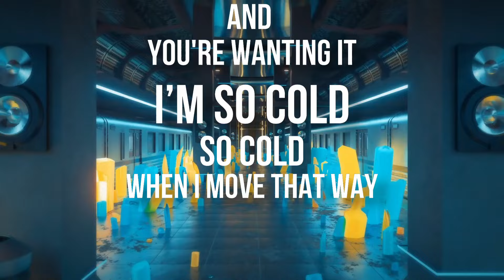K/DA - POP/STARS 「Male Cover」【ft. @Johnnyray @Hyurno @willstetson @_Hiragaa 】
The 6th and actually final cover from our boyband cover series of all K/DA's songs!
I hope you enjoy the song and all the vocals provided by Johnny, Hyu, Will Stetson and HIRAGA.

Typography: Ya boi himself

Lyrics:
[Intro: HIRAGA & All]
You know who it is, coming 'round again
You want a dose of this right now
It’s K/DA, uh!

[Verse 1: HIRAGA & Johnny]
I'm a goddess with a blade
소리쳐봐 내 이름
잊지 못하게 loud, loud, loud, loud
I could take it to the top
절대 멈추지 못해
내가 끝내주는 bad boy, boy, boy
And when I start to talk like that (Talk like that)
I’m a picture-perfect face with that wild in my veins
You can hear it in my growl, growl, growl, growl
(hiraga layer “growl with a crescendo in growls)

[Pre-Chorus: Will Stetson]
So keep your eyes on me now
무엇을 보든 좋아할 거야
닿을 수 없는 level
나와 대결 원한 널 확신해
We got it all in our hands now
We're so tough, not scared to show you up
Can you feel the rush now?

[Chorus: Will Stetson & All]
They could try it, but we're gonna wear the crown
You could go another round
Round, round, round, round, round, round
We go hard (Hard) 'til we get it, get it
We go hard (Hard), we so in it, in it
We pop stars (Pop stars), only winning, winning now

[Verse 2: Johnny & Will Stetson]
Hey!
You ready for this? (Let’s go)
See 언제든지 내 모습 magic
단 한 번에 내가 잡어
절대 기죽지 않지 uh! (Uh)
Pow pow 네가 뭘 알아 (알아)
견딜 수 없어, 원해도 (해도)
원하는 게 얼굴에 보여
I’m trouble and you're wanting it
I’m so cold (So cold)
When I move that way, you gon' be so blown (So blown)
I'm the realest in the game, uh!
Said I'm on fire with a blade
You’re about to hear my name
Ringing in your head like, whoa
[Pre-Chorus: Hyurno]

[Chorus: Hyurno, Will Steson & All]

[Bridge: Hyurno & Will Stetson]
Oh (high adlib), mmm
Oh, 난 멈추지 않아
Oh, oh, we go hard
Oh, oh, we pop stars (Stars), stars (Stars)

[Chorus: Will Stetson, Hyurno & All]
Down, down, down, down, down, down (down down, adlib)
Wish you luck, but you're not bringing us down (Oh)